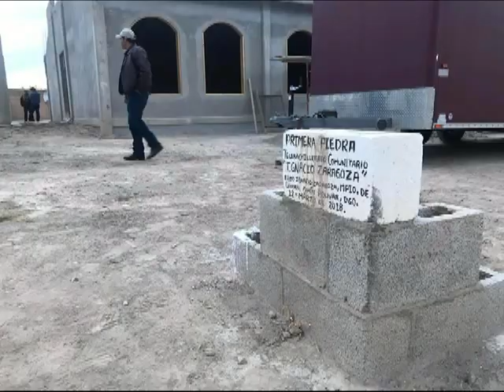PLATICA CON MI AMIGO JAIME RIOS R. HOMBRE DE GRAN CORAZON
Platicando con un gran amigo, Jaime Rios Reyes, uun gran ser humano que con el fruto de su trabajo ayuda a muchas personas y a su gente de la comunidad de Zaragoza Dgo.